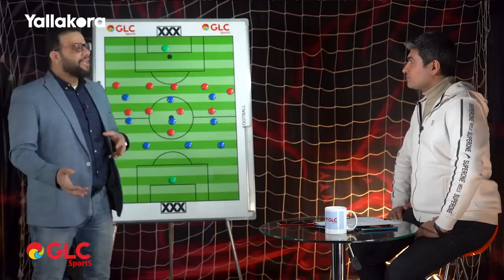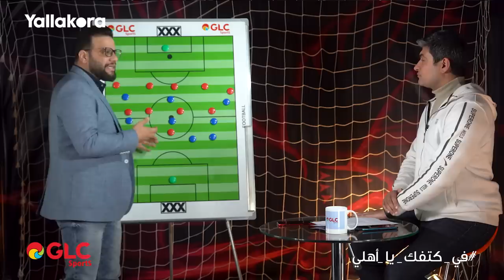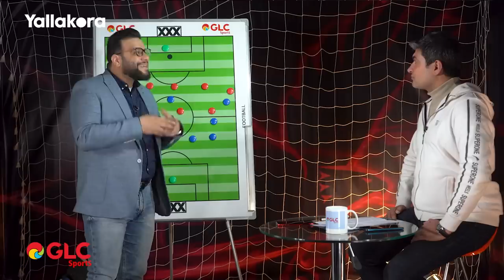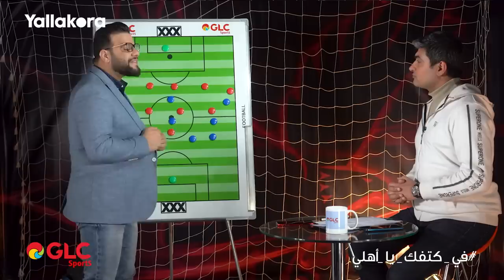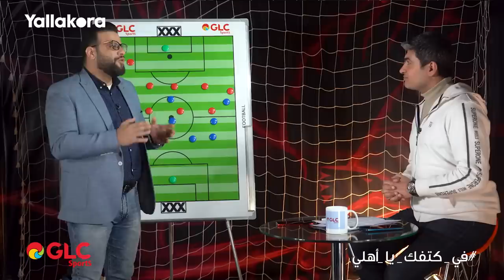ايه نقاط ضعف ريال مدريد وازاي هاني يقلل من خطورة فينيسيوس؟ تحليل طريقة لعب الريال قبل مواجهة الأهلي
"ايه نقاط ضعف ريال مدريد.. وازاي هاني يقلل من خطورة فينيسيوس؟".. تحليل طريقة لعب ريال مدريد قبل مواجهة الأهلي في المونديال مع كريم سعيد ومحمد سعيد

تصوير
علاء أحمد
زياد أحمد

producer
أحمد عبدالشفيع

إشراف
منة عمر